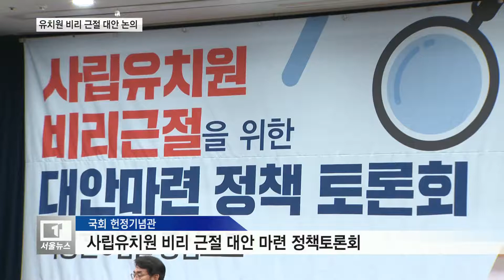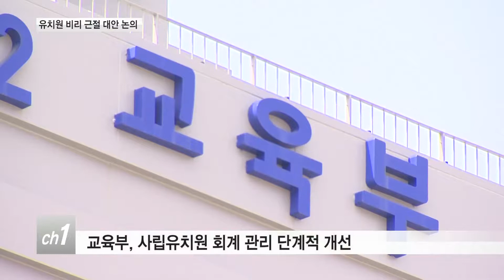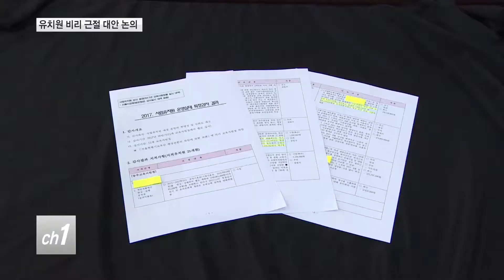유치원 비리 근절 "무상 유아보육으로 공공성 강화"[서울]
교육부가 당정협의를 통해 유치원 공공성 강화 방안을 발표한 가운데 사립유치원 비리 근절을 위한 대안 마련 토론회가
국회에서 열렸습니다.
무상 유아보육의 문제점을 개선하고, 사립유치원 합동 감사 강화 등
정책적 대안 마련이 필요하다는 지적입니다.